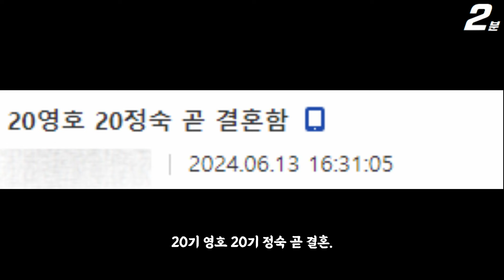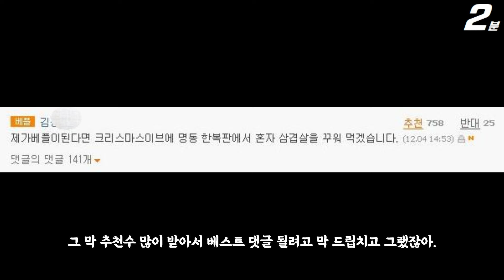나는솔로 20기 정숙 영호 곧 결혼 한다 지인 폭로 ㄷㄷ / 20기 최종 커플 스포 두 커플? ㄷㄷ (+댓글 반응)